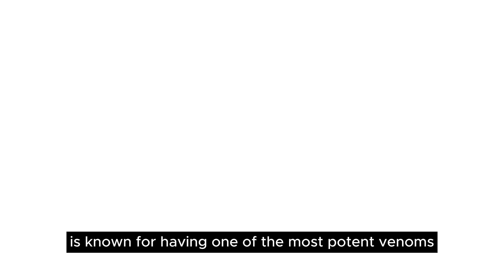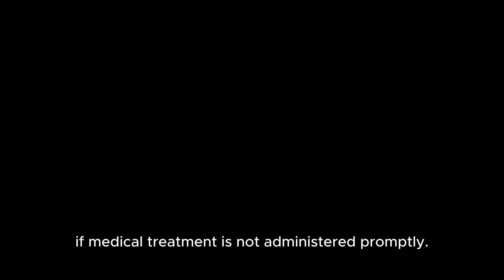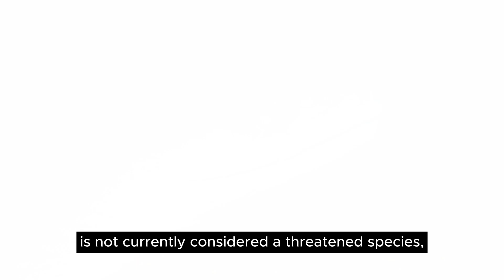The venomous snake of Africa - SAVANNAS, Black Mamba | Legends of Venom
"Fast Facts" is an engaging and informative YouTube channel that aims to deliver quick and concise pieces of knowledge on a wide range of subjects. With a focus on providing easily digestible information, the channel presents viewers with bite-sized facts and interesting tidbits about various topics in an entertaining and accessible manner.

Each video on the "Fast Facts" YouTube channel is carefully crafted to deliver intriguing and educational content in a concise format. Whether it's history, science, technology, nature, or pop culture, the channel covers diverse subjects to cater to a broad audience.

The channel's videos are characterized by their dynamic visuals, captivating animations, and engaging narration. The information is presented in a way that keeps viewers entertained while expanding their knowledge base. From intriguing historical events to mind-blowing scientific discoveries, "Fast Facts" provides viewers with a steady stream of fascinating facts and insights.

With a commitment to accuracy and quality, the "Fast Facts" channel ensures that the information presented is well-researched and reliable. The content creators strive to make learning enjoyable and accessible, making it an ideal destination for those seeking quick bursts of knowledge or those who are simply curious about the world around them.

Whether you're looking to expand your general knowledge or simply enjoy learning about interesting facts, "Fast Facts" is your go-to YouTube channel that delivers compelling, concise, and entertaining content for curious minds.